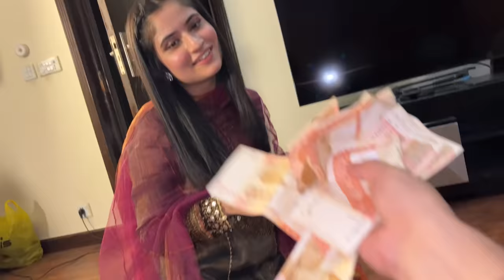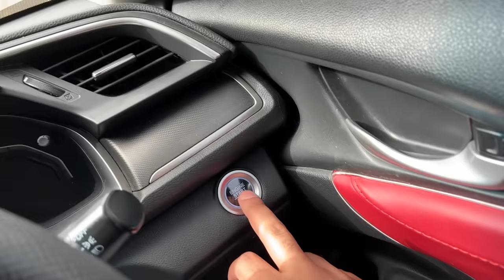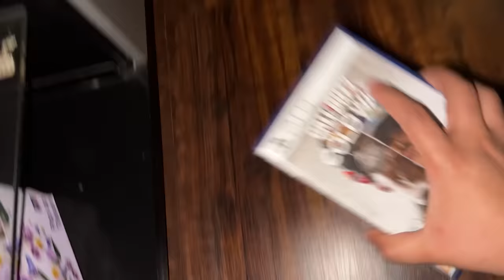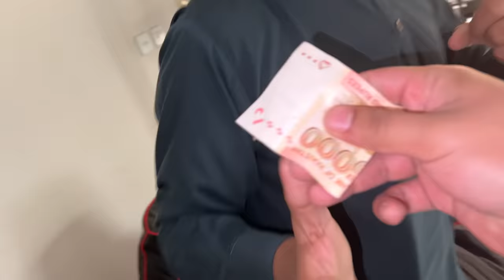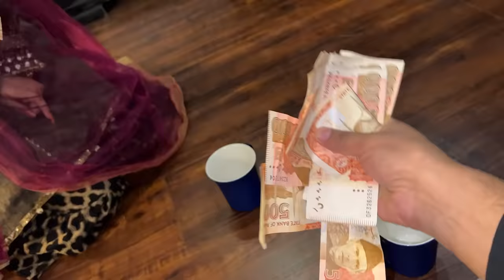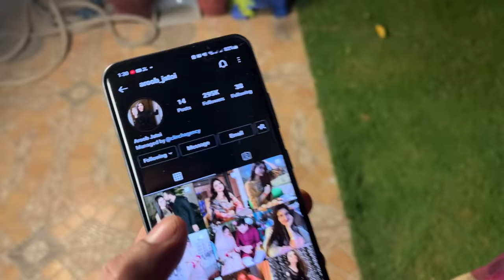Hamari Zindagi Ki Pehli Eid | Eid Mubarak ❤️